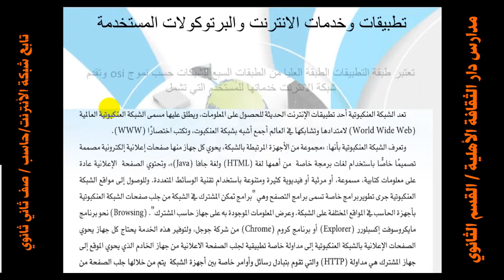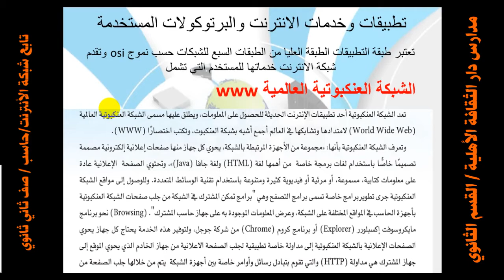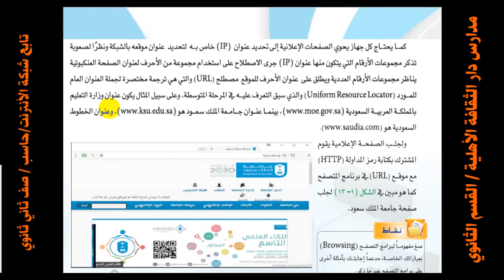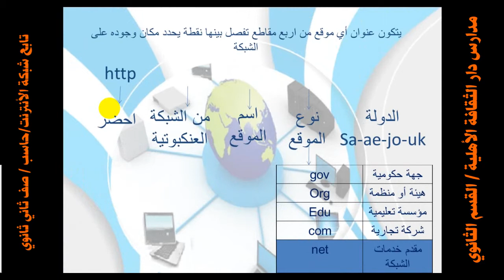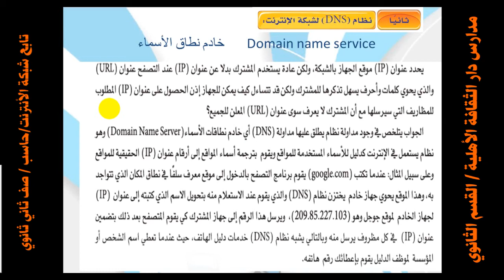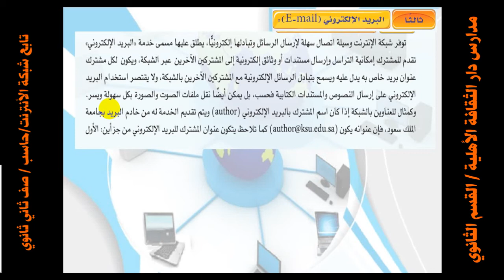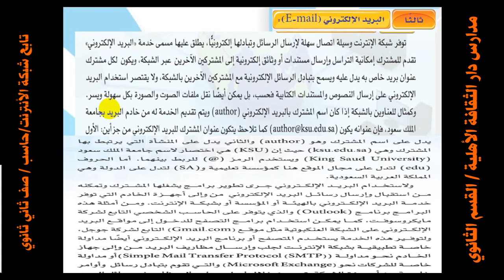6 تابع شبكة الانترنت حاسب ثاني ثانوي